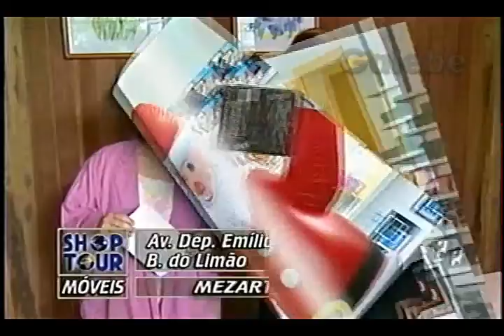INTERNÉTICA PAULO VERONEZI GALEBE 15 11 1996